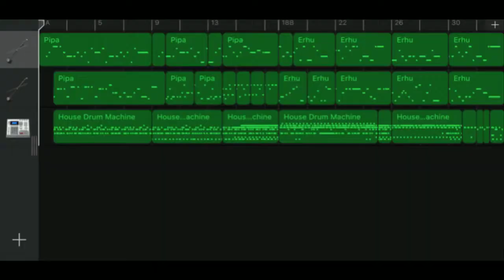Iphone GarageBand song 54 (erhu, drum)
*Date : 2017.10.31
*Instrument
 - Erhu
 - Erhu
 - Smart Drum : House Drum Machine
*Key : Ab major
*Image : Hong-do Kim (1745~1806) - custom picture